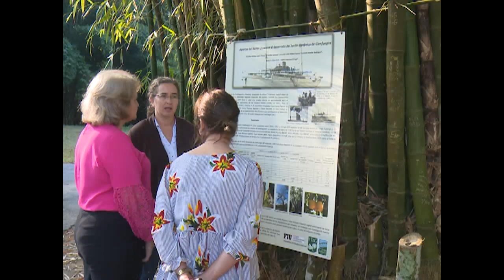Propicia Jardín Botánico de Cienfuegos incremento de frutales para el territorio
El Jardín Botánico de Cienfuegos implementa un proyecto desde su catálogo de plantas, para impulsar la obtención de frutales en fincas del territorio. El centro de investigación de la entidad pretende aumentar la variedad de estos cultivos para el consumo diario.